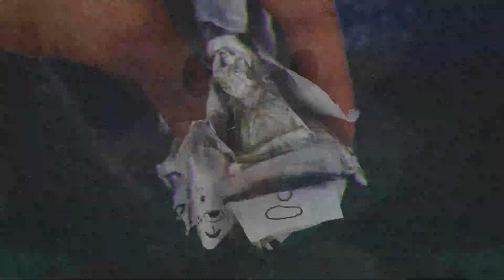Dawn of The GPT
Don't worry, the robots will take care of it...